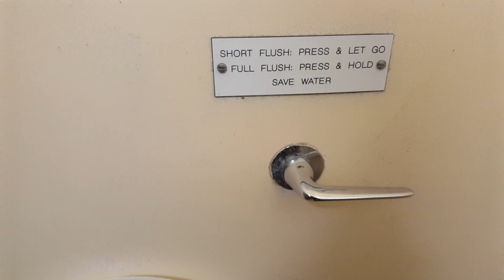1980s LLC Wall Hung Trent WC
Place of the events.

A nice busy of the places & lots to see. Was amazed to see the WCs are actually old & worth documenting. I can only assume this is a Trent based on the Disabled Eq.